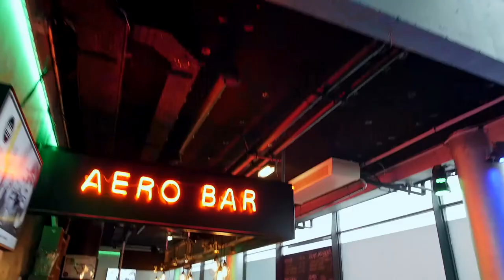Vernissage Exposition LillelaNuit à l'Aéronef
Vidéo souvenir du vernissage de l'exposition de photos de concerts par LillelaNuit.com.
L'expo est visible à l'Aéronef de Lille du 12 mai au 30 juin 2017 les soirs de concert.